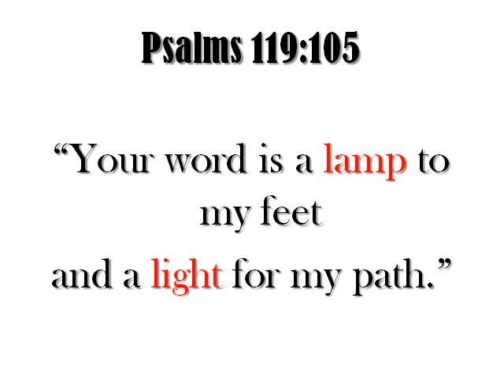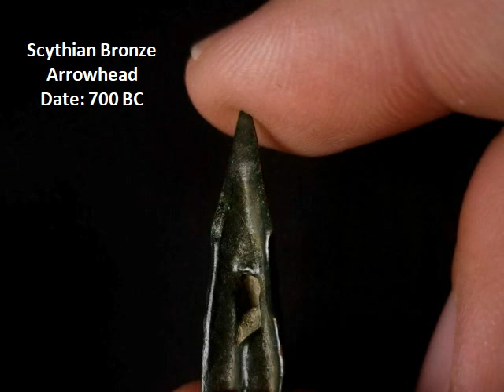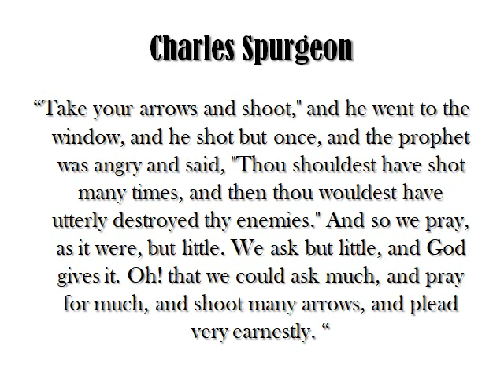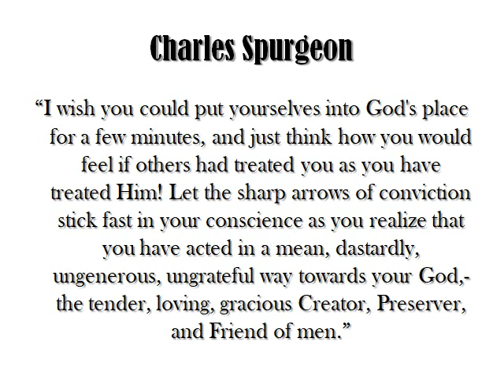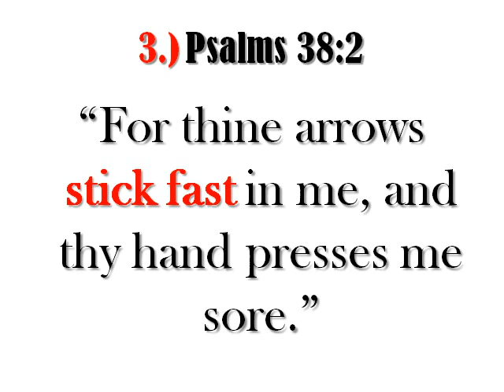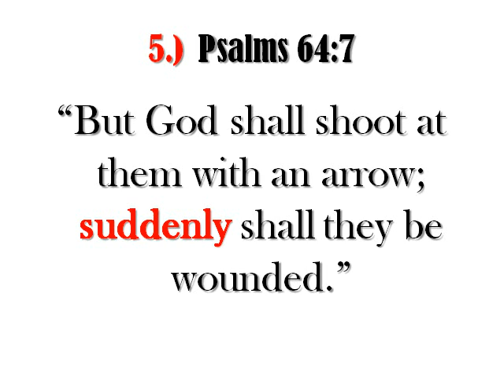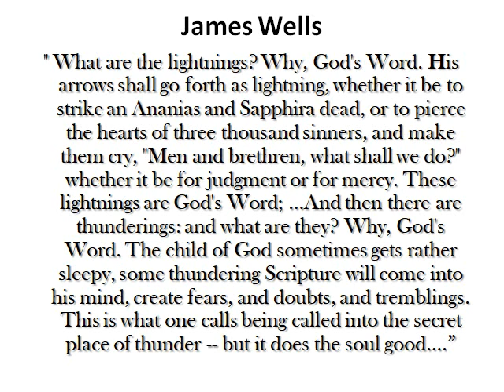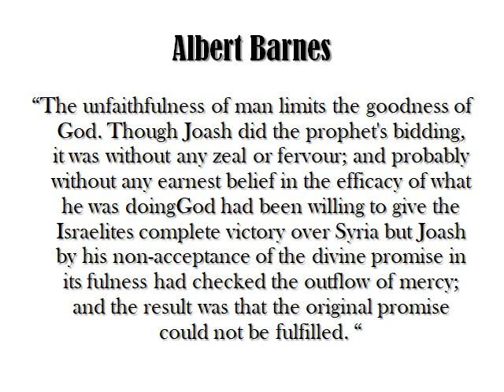What is Sharper Than a Two-edged Sword?